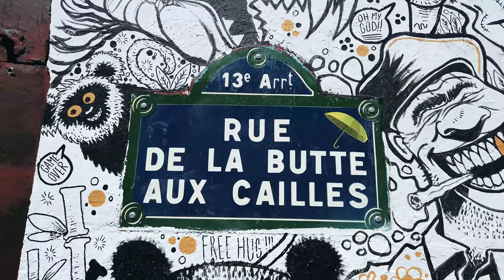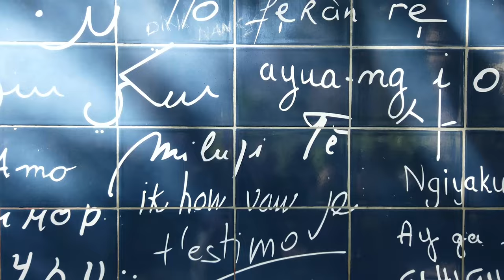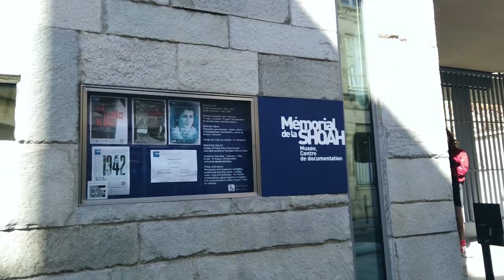8 Free Things To Do in Paris France in 2022 I Paris Travel Tips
If you're traveling to Paris on a budget, this video is for you! This video will show you free things to do in Paris, France. We visit 8 free attractions in Paris and share with you more information about each attraction.

You can then easily plan your trip to Paris with our free things to do in Paris with other attractions in Paris that are a little bit more pricey. However, there are many amazing things to do in Paris, so exploring doesn't always have to be expensive.

There are many free things to do in Paris, but here are a few of our favorites! We hope our Paris travel tips will help you plan your trip.

We're Kristyna and Romain, the faces behind the Poor & Curious Youtube channel and travel blog. We love to share travel tips and great places to visit on a budget!

We've been traveling on and off since 2018 and have had the best time exploring our beautiful planet!

We're currently at 📍Paris, preparing ourselves for a new adventure! 💞

For the next few months, get ready for excellent content from Paris. We'll be speaking about Paris travel tips, Paris travel mistakes, where to eat in Paris, and things to do in Paris.